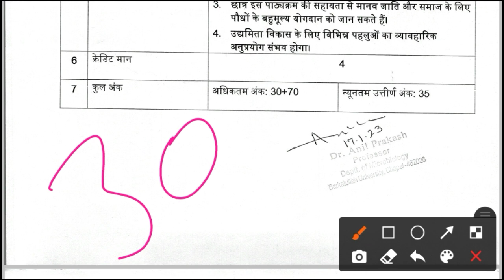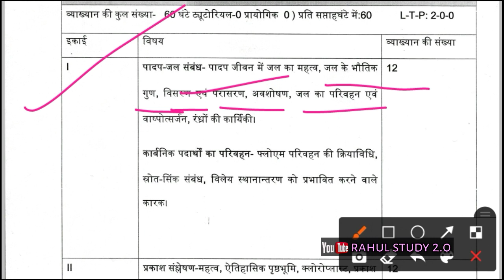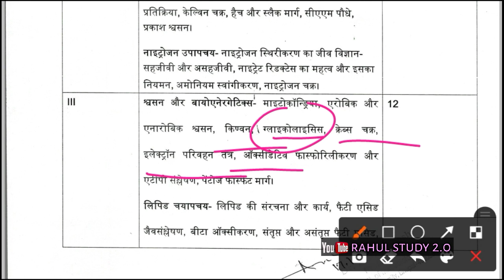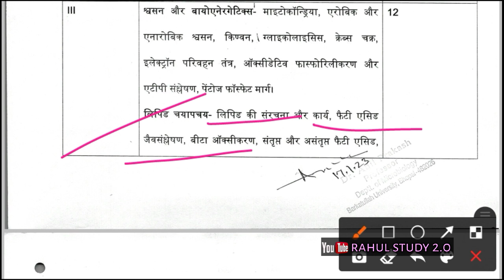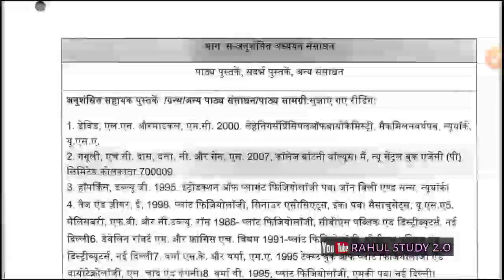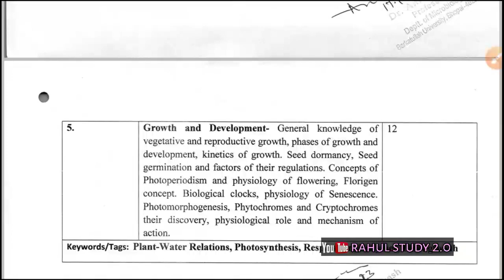B.sc 3rd Year Botany Major syllabus | New Syllabus Botany First paper 2023-2024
BSc final year new syllabus botany
BSc 3rd year new syllabus botany 2023
BSc 3rd year major botany syllabus
BSc 3rd year botany first paper syllabus BSc 3rd year botany practical syllabus and marks